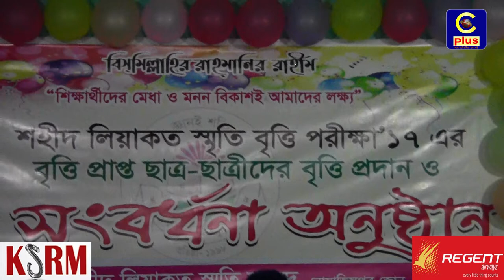রাউজানে বৃত্তি পরীক্ষায় উত্তীর্ণ কৃতি শিক্ষার্থীদের বৃত্তি প্রদান ও সংবর্ধনা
রাউজানে  শহীদ লিয়াকত স্মৃতি বৃত্তি পরীক্ষায় উত্তীর্ণ কৃতি শিক্ষার্থীদের বৃত্তি প্রদান ও সংবর্ধনা অনুষ্ঠিত